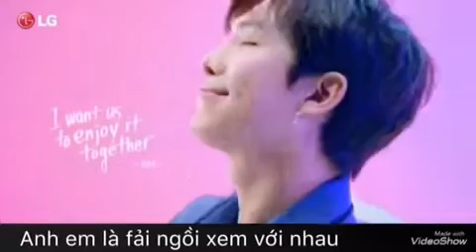[Gốc và tua ngược] TVC LG G7 ThinQ- BTS (phiên bản có phụ đề vui)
Nghịch ngu tí ấy mà
Xin army đừng ném đá
OK?
Tua ngược bằng phần mềm Reverse
Phụ đề thực hiện bằng Video Show